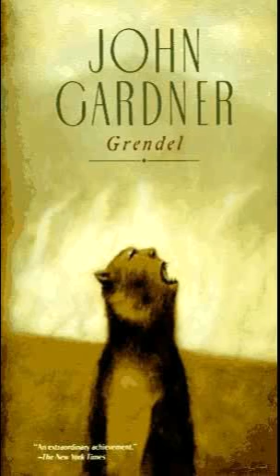Grendel -- John Gardner | Track 8 of 8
Grendel
Unabridged.
Author - Gardner, John
Narrator -Guidall, George.

Publication: Prince Frederick, MD Recorded Books, 1997.
Subject: Beowulf--Adaptations.
Audiobooks.
Monsters--Fiction;  Fantasy
Duration: 5 Hours 30 Minutes
Product ID: 126221
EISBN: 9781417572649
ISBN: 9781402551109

Grendel
(1971)
A novel by
John Gardner
Awards
Mythopoeic Fantasy Award for Adult Literature (nominee)

World renowned critic John Gardner has received prestigious awards for his wide range of literary achievements including short stories, novels, and essays. When he turns his talents to retelling Beowulf, the earliest epic in British literature, the result is a work that combines extensive knowledge with a marvelous strain of pure fun. In Gardnerís version of the epic, instead of lauding the helmeted hero, Beowulf, the spotlight shines on Grendel, a beast whose grotesque body and blood thirst condemn him to the life of an outlaw. Grendel is a horrible monster. He greedily gobbles up warriors in the Danish mead hall guarded by Beowulf. But within Grendel lurks a soul that delights in dark humor, dramatic pirouettes and pranks. Both young adult and adult listeners will revel in this powerful complement to a classic tale. George Guidallís narration captures a surreal landscape that shimmers on the other side of the original epicís heroic mirror. What we see is that thereís a little bit of Grendel living is each of us. Also available: Beowulf (RB# 90053)